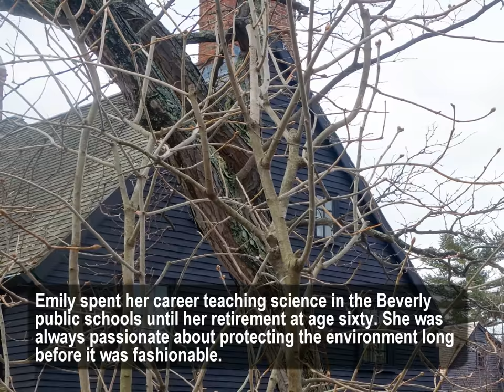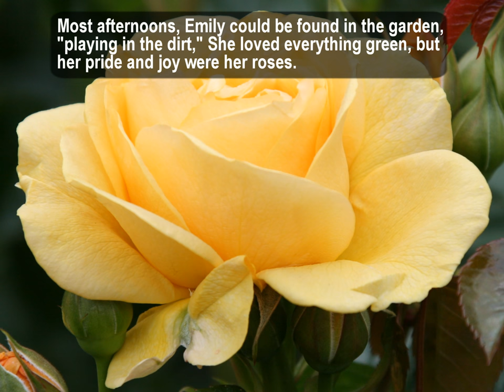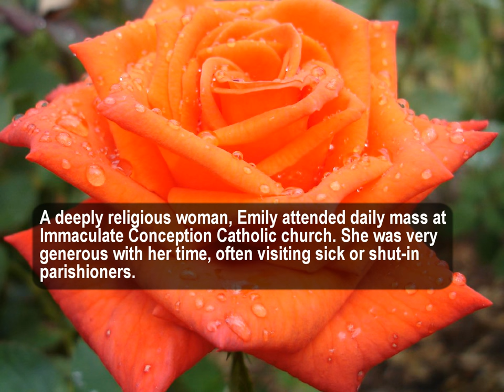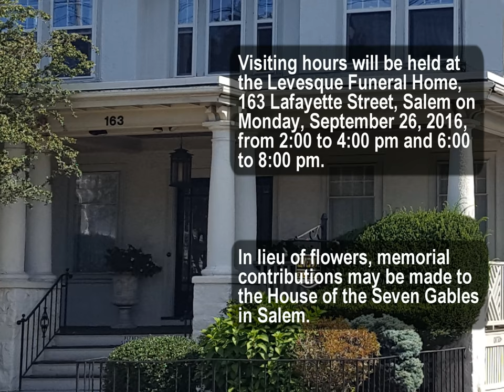VidObit Demo 2 Levesque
A demo of what a video obituary might look like. All personal information and service specifics are completely fictional.